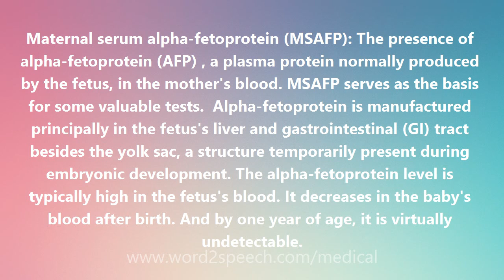Maternal serum alpha-fetoprotein (MSAFP) - Medical Meaning and Pronunciation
Title: Maternal serum alpha-fetoprotein (MSAFP)

Maternal serum alpha-fetoprotein (MSAFP): The presence of alpha-fetoprotein (AFP) , a plasma protein normally produced by the fetus, in the mother's blood. MSAFP serves as the basis for some valuable tests.  Alpha-fetoprotein is manufactured principally in the fetus's liver and gastrointestinal (GI) tract besides the yolk sac, a structure temporarily present during embryonic development. The alpha-fetoprotein level is typically high in the fetus's blood. It decreases in the baby's blood after birth. And by one year of age, it is virtually undetectable.

How to pronounce Maternal serum alpha-fetoprotein (MSAFP)
definition of Maternal serum alpha-fetoprotein (MSAFP)
audio dictionary
How to say Maternal serum alpha-fetoprotein (MSAFP)
What is the meaning of Maternal serum alpha-fetoprotein (MSAFP)
Pronounce Maternal serum alpha-fetoprotein (MSAFP)
Medical dictionary
Medical definition of Maternal serum alpha-fetoprotein (MSAFP)